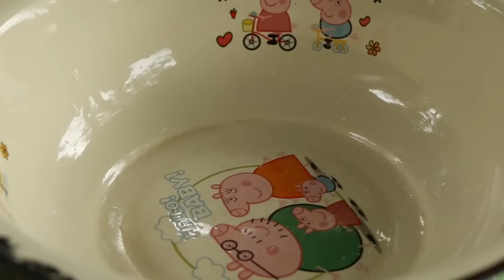小雨買6根豬蹄碳烤，金老師首秀吃播，兩人吃得簡直不要太爽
在影片製作中，我們將動物福祉作為首要考慮，所有動物參與者都受到了妥善的照顧
大家好，我是一個愛吃愛玩愛做飯的重慶妹子，
每天都會分享一些美食，讓人食慾大開，讓挑食的你，從此愛上每一道菜！
大家的點贊和訂閱都是對我來說很寶貴的，愛吃播就點擊下方鏈接關注我吧！